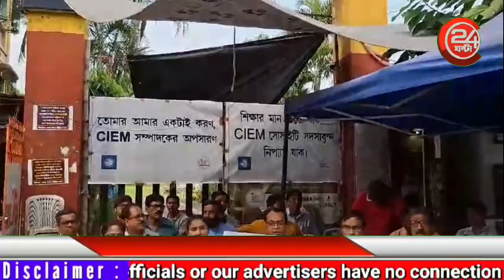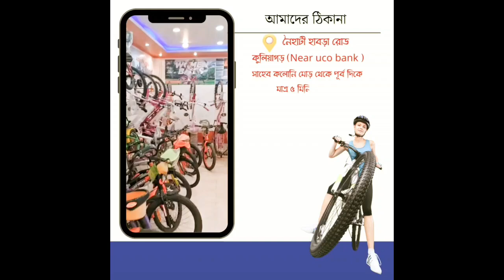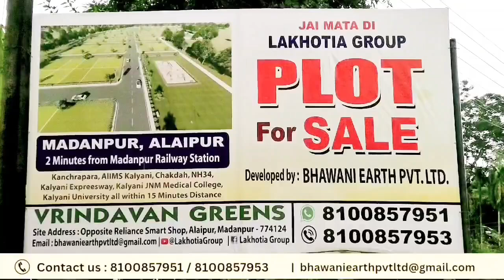Regent Park : ২৬ মাস বেতন নেই বেসরকারি কলেজে ! রিজেন্ট পার্কের এঞ্জিনিয়ারিং কলেজে চলছে বিক্ষোভ